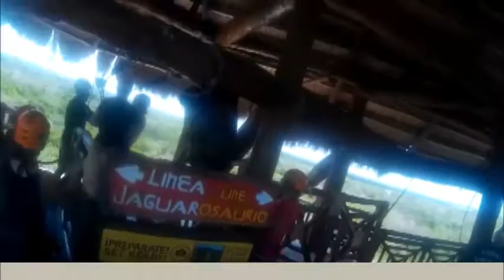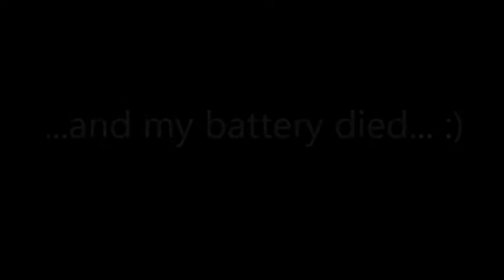Zipline in Mexico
Teri, Marie and Kristina and I did Xplor in Mexico.  This is the ziplines.